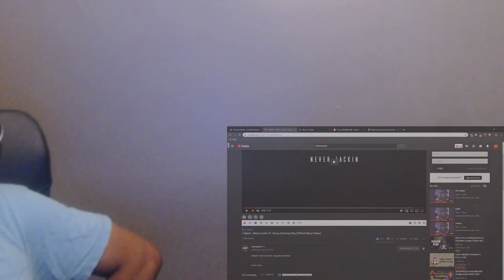J Rydah - Never Lackin Ft. Young Drummer Boy (Official Music Video)REACTION!!!!!